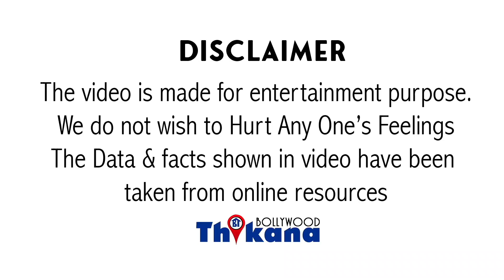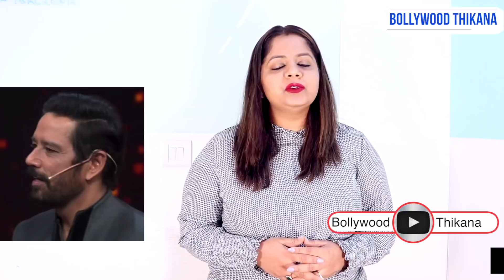फिर से पन्गा | Bharti Singh & Harsh Limbachiyaa ने बनाया मज़ाक NCB का और नहीं लग रहा है NCB से अब डर